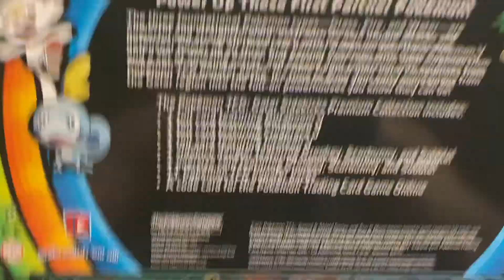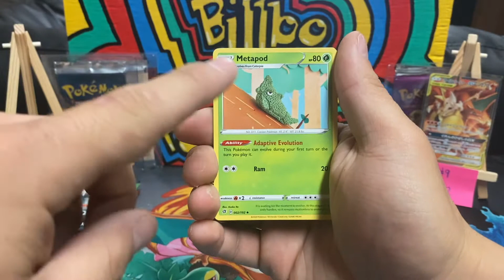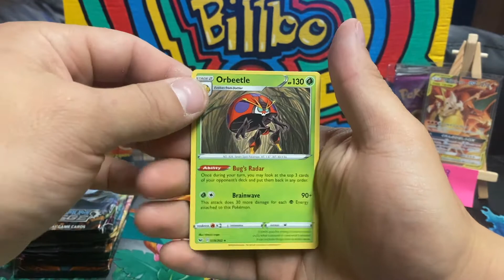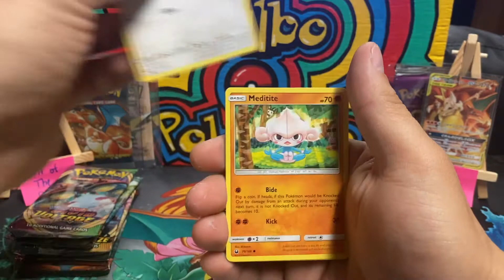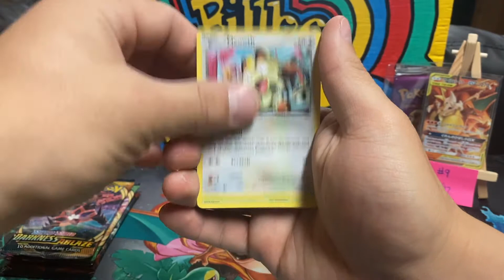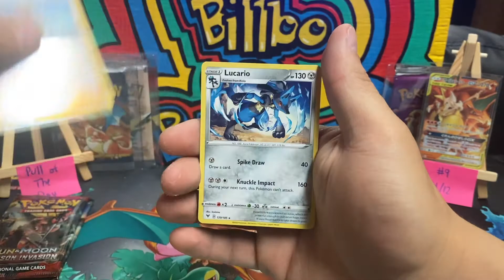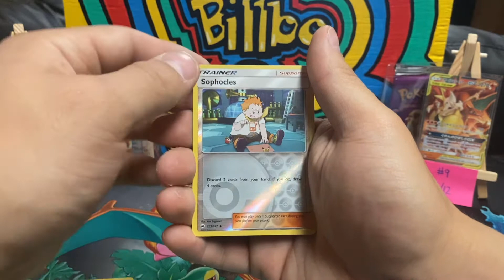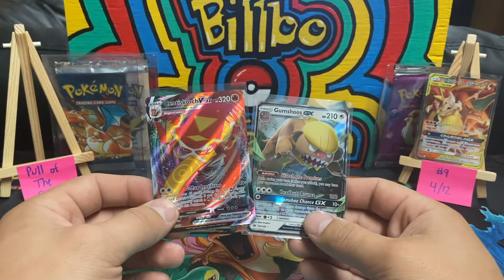Opening Up Random Pokemon Packs... ** Had to switch it up Shining fates has been killing us... **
Welcome to my Pokemon channel made for the people to watch and enjoy!

Thank you so much to everyone who is watching I appreciate it a lot!

Stay safe and enjoy the content!